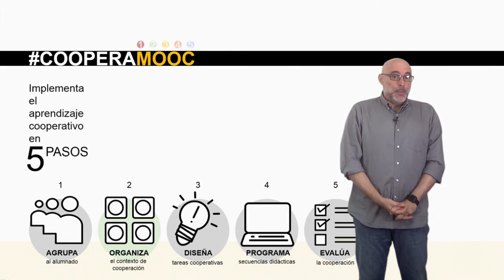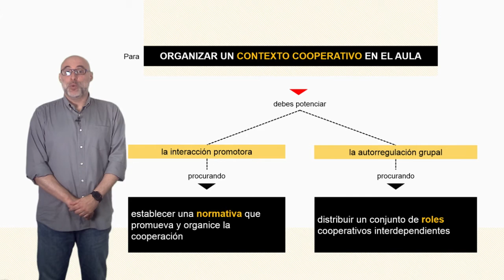Vídeo 2.4. Tareas de la Unidad 2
Vídeo Tareas de la Unidad 2 del MOOC de @educaINTEF "Aprendizaje Cooperativo" CooperaMooc. 1ª Edición.